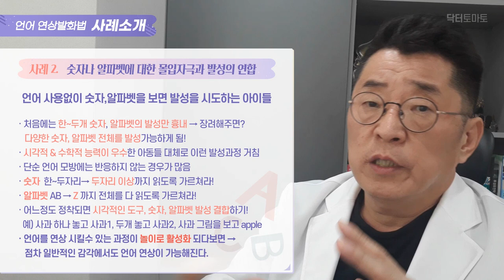자폐 언어발달지연 무발화 연상 언어발화법 2 - 선호 감각을 강력하게 자극해라!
언어치료 중요한 꿀 TIP 5번째 강의 시리즈 : 연상언어발화법
자폐 언어발달지연, 무발화 아동 발화능력을 키우는 연상언어발화법 2
(실전편) - 선호하는 감각을 강력하게 자극하세요!

00:00 언어치료 꿀팁 다섯 번째 인트로

안녕하세요. 닥터토마토입니다.

오늘은 언어치료 꿀팁 다섯 번째 시간이고요.

연상 언어 발화법에서 두 번째 강의죠.

연상 언어 발화법 실전편 시간입니다. 부제로 이렇게 되어 있어요.

아동이 선호하는 연상 감각과 발성 결합을 강화, 확장시켜라.

강의를 듣기 전,에 앞에 기초 이론편 강의를 꼭 들을 것을 추천합니다.

기본적인 내용을 이해시키기 위해서 설명을 드려볼게요.

정상 발달을 하는 아동들은요. 언어 중추를 강화시키는 과정에서 일반적인 감각과 언어 연상을 시키는 감각의 연계가 아주 활발합니다.

그래서 언어 연상을 시키는 감각이 종합적으로 발달이 가능합니다.

무슨 이야기냐면 시각, 청각, 후각, 미각, 체성 감각, 모든 감각. 어떤 감각이 경험이 되어 바로 언어 중추를 자극시킬 수 있어요.

언어 중추를 자극시킬 수 있습니다.

그래서 이런 감각이 예를 들어, 시각적 자극이 오더라도 곧바로 같이 통합적으로 연상이 됩니다.

사과를 보면 사과를 씹는 소리, 냄새, 청각, 미각 이런 감각이 한꺼번에 활성화되면서 언어 중추를 자극시킬 수 있습니다.

이렇게 종합적인 감각이 한꺼번에 언어 중추를 자극시킬 수 있는 능력이 발달이 돼서 언어발달이 원활한 거죠.

예를 들면, 이제 음식 사진을 본다면 음식 먹는 소리도 바로 연상이 돼 버리고요.

음식 냄새도 그냥 느껴지고요.

음식 맛과 음식 씹는 느낌. 이런 체성 감각까지도 활성화됩니다.

그러면 이것이 종합돼서 음식 이름이라는 발성으로 연결이 될 수 있는 거거든요.

근데 언어발달이 지연되어 있는 아동들. 특히나 자폐 성향이 있는 아동들 같은 경우는요.

이런 감각과 언어의 연합 능력이 매우 약하죠.

사과를 본다고 해서 사과라는 발성 연상이 바로 연결이 안 된다는 얘기입니다.

두 번째는 사과를 본다고 했을 때, 언어 연상이 되려면 사과를 먹는 소리라든지 사과의 냄새를 맡든지 다중감각이 한꺼번에 활성화되는데 이런 감각과 감각 사이의 연계 통합 능력도 매우 약합니다.

그럼으로써 아이들이 감각으로부터 언어를 연상시키는 능력이 매우 떨어지는데요.

다행히도 우리가 언어의 어려운 상황을 돌파할 수 있는 지점이 하나 있는 것이 무엇이냐면 아동이 선호하는 감각과 언어 능력 사이의 연계는 상당히 강한 경향이 있다는 겁니다.

선호하는 감각을 위주로 해서 언어를 발달시킬 수 있다는 거예요.

그래서 선호하는 감각, 주동하는 감각을 위주로 언어 발성을 연계시켜 내고요.

그러고 나서 이것을 활성화시키면 다른 감각과의 종합 연계자죠. 즉, 통합적인 연계 과정을 만들어내면서 종합적인 언어능력을 발달시켜야 된다는 이야기입니다.

이것을 제가 연상 언어 발화법이라고 말씀을 드리는데요.

이 연상 언어 발화법 첫걸음 실전편은 이렇게 이해하면 됩니다.

아동이 발화를 연상시킬 수 있는 가장 선호하는 감각으로 발성을 유도한다.

이건 3단계예요. 첫 번째 단계는 아동이 발화를 할 수 있는 감각이 뭔지 찾아내세요.

아동이 발화를 할 수 있는 감각을 찾아내시고 이 감각을 발성에 적극적으로 이용하기 시작합니다.

두 번째, 발성이 성공을 하면 유사한 해당 감각의 발성을 다양하게 확장시키는 거예요.

시각이면 시각, 청각이면 청각. 하나의 감각과 발성을 연결시킨 것을 확장시킵니다.

세 번째 단계는 이후 다른 감각과 연합을 강화해서 언어 연상 능력을 발달시키는 2차 연상 확장기 과정을 거치는 게 좋습니다.

이게 연상 언어 발화법을 시키는데 있어서 3단계 과정이라고 이해하시면 됩니다.

바로 사례를 말씀드리도록 할게요. 굉장히 흔한 사례입니다.

자폐스펙트럼장애 아동들이요.

노래에 대한 청각적인 자극과 발성을 연합시키는 사례들이 굉장히 많습니다.

무슨 얘기냐면요. 아이가 언어를 모방하지 않는데요. 노래는 모방합니다.

노래 음에 맞춰서 발성을 하는 자폐 아동들이 굉장히 많습니다.

처음에는 허밍으로 발성합니다. 음을 정확하게 발음, 가사를 발음을 하진 못하지만 웅얼웅얼하는 허밍으로 노래의 음을 따라하면서 발성을 시작하는데요.

이 과정을 활성화시켜주고 꾸준히 장려해 주면 점점 언어가 알아들을 수 있는 가사로 바뀌게 됩니다.

이런 아이들 중에는 청각적으로 절대음감이 있는 아이들이 많습니다.

이런 경우에는요. 단순 언어. 말을 따라 해봐. 이렇게 단순 언어 모방을 유도하는 걸론 언어 발달이 어렵고요.

차라리 1차 확장기로 하나의 음을 발성할 수 있고, 소리를 낼 수 있다면 그것을 완창시키는 것을 목표로 하는 것이 좋습니다.

그리고 한 곡을 완성시키는 것을 넘어서요.

여러 곡을 완창시키는 게 좋습니다.

두 번째는 1차 확장기에서 노래를 정말로 소리 낼 수 있게 된다면 새로운 단어를 가르칠 때도요.

이제 2차 확장기로 되는데 새로운 단어를 가르칠 때, 예를 들면 거기에 음과 박자를 부여해서 노래의 가사를 바꿔 부른다든지 이런 방식으로 단어를 가르치는 게 좋습니다.

이렇게 음정과 박자에 맞춰 소리내는 것이 자유로워지면요.

점차 다른 일반 감각에서도 소리를 연상해낼 수 있는 언어 연상이 가능해질 겁니다.

두 번째로 흔한 사례는요.

숫자나 알파벳에 대한 몰입 자극과 발성을 연합하는 아이들이 제법 많습니다.

언어는 보고 소리를 내지 못 하는데요.

언어를 따라 하진 못하지만 숫자를 보고요.

알파벳을 보고 발성을 시도하는 아이들이 굉장히 많습니다.

이게 왜 그런지 다 이해하기 어렵겠지만 한글에 대한 발성보다도 숫자나 알파벳에 대해 발성을 하는 경우가 굉장히 많습니다.

제 아이도 5살까지 말을 거의 안 했는데요.

편의점 간판, 세븐일레븐 간판만 보면 세븐일레븐이라고 했습니다. 세븐일레븐!

세븐일레븐. 이렇게 발음을 기계적으로 계속 했었습니다.

이 과정을 확장시키는 과정이라고 이해하시면 되는데요.

이 경우에도 우리가 일반적인 언어를 따라 해봐. 하는 방식으론 권유하고 싶지 않고요.

차라리 이 아이들이 숫자나 알파벳에 대한 발성 능력을 1차 확장시키는 것이 좋습니다.

처음에 한두 개 숫자를 하는 게 좋죠.

아이가 숫자만 보면 일, 이. 하고 읽는 아이들이 있습니다.

그렇다면 숫자를 차라리 늘리라는 거예요. 늘려요.

알파벳도 A나 B만 하지 않고 나머지 Z까지 다 가르치는 것이 차라리 낫습니다.

그래서 여러 가지 발음을 연장적으로 확장하는 것이 좋아요.

(이하 생략)

▶ i-tomato
*skyfe : itomato